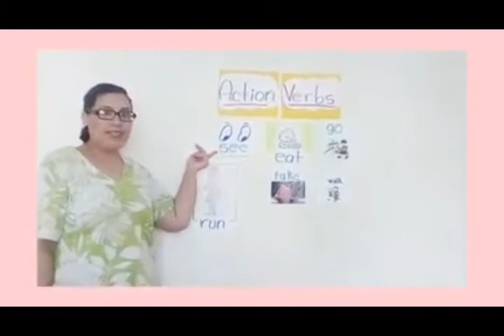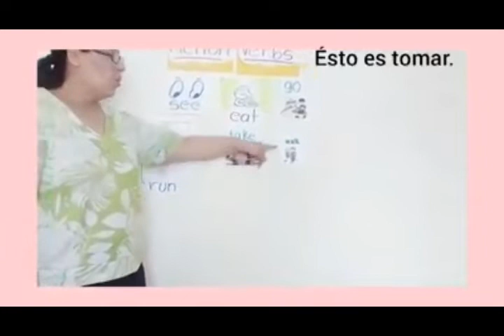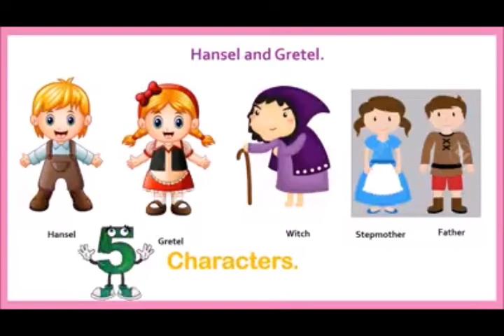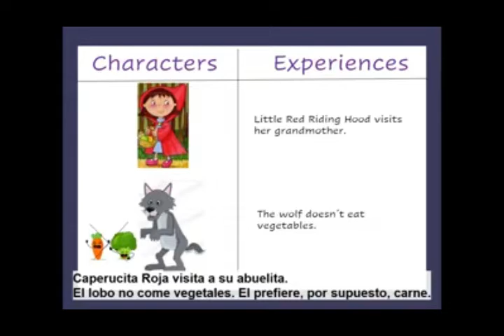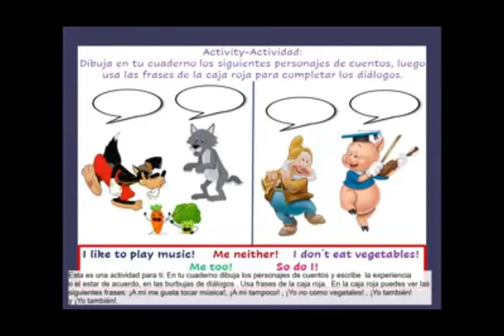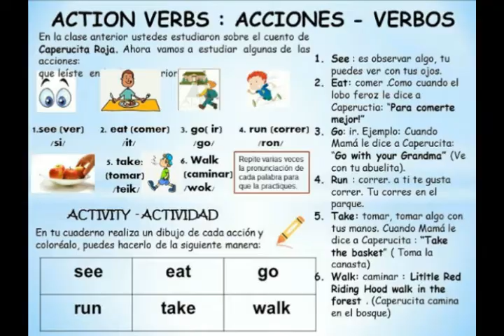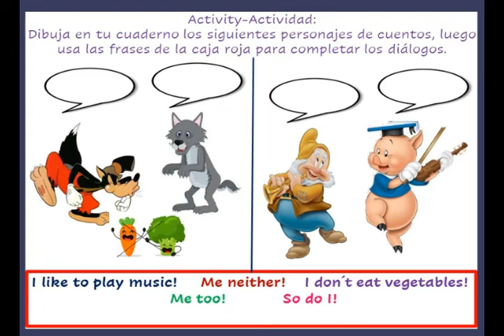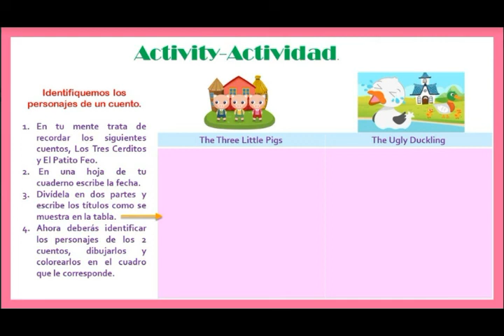Semana 4 Primer grado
nuevas actividades